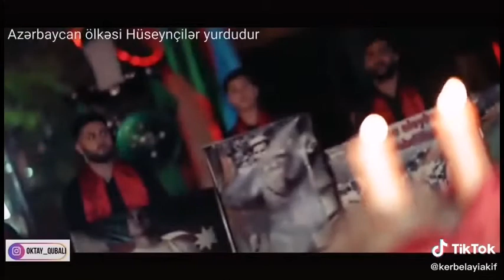Biz Hüseyn deyirik hər zaman